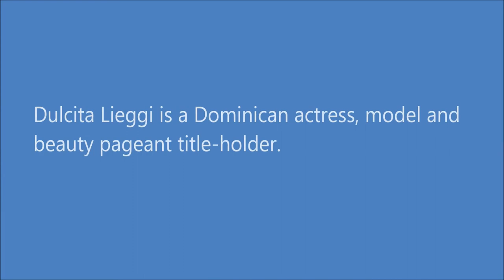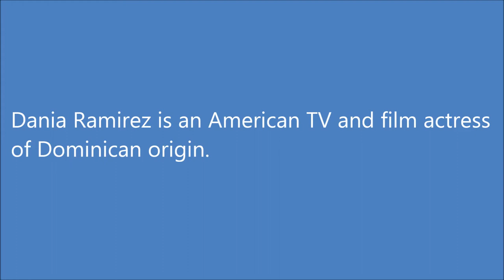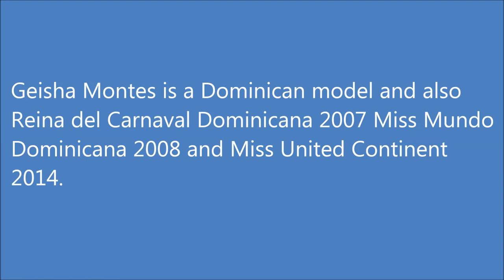Very attractive and Most Beautiful Women in Dominica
Dominican women are very attractive and interesting, especially girls with the Spain blood. About the Dominican, as Latinos, people say that they are very passionate, amorous and flirtatious. Therefore, they are getting divorced without any hesitation, if they are tired of husbands. Their temperament is very eloquent. It displayeds on their dancing - merengue and bachata.
Dominican women have large families. The contraception is not popular here enough. They have children early and early are getting old. But they always take care of themselves, visit salons, do manicures and hairstyles, trying to align unruly and hard hair inherited from their ancestors from Africa. Women in curlers are on the streets everywhere.

15. Massiel Taveras - Miss Dominican Republic 2007.
14. Dulcita Lieggi (19 May 1989) - Dominican actress, model and beauty pageant title-holder.
13. Dalia Fernandez (January 3, 1990) - Miss Dominican Republic 2011.
12. Celines Toribio - Dominican model and actress.
11. Larimar Fiallo (June 17, 1983) - Miss Dominican Republic 2004.
10. Dania Ramirez (November 8, 1979 Santo Domingo) - American TV and film actress of Dominican origin.
9. Melody Jimenez (born 1990) - "Miss Islas Baleares-2008", 2-nd Runner-up @Reina Hispanoamericana 2009".
8. Ada de la Cruz (June 15, 1986, Villa Mella) - Miss Dominican Republic 2009.
7. Yaritza Reyes (December 17, 1993) - Miss Dominican Republic 2013.
6. Cris Urena (September 4, 1991) - Dominican-American fashion model.
5. Kimberly Castillo (26 August) - Dominican model and Miss Dominican Republic 2014.
4. Claudia Cruz (February 5, 1986 Bonao)- Miss Mundo Dominicana 2004, Miss World Caribbean 2004.
3. Amelia Vega (November 7, 1984) - Dominican model and singer, Miss Dominican Republic 2002 and Miss Universe 2003.
2. Carlina Duran (January 17, 1987) - Dominican model, Miss Dominican Republic 2012.
1. Geisha Montes (21 April 1987) - Dominican model and also Reina del Carnaval Dominicana 2007 Miss Mundo Dominicana 2008 and Miss United Continent 2014.